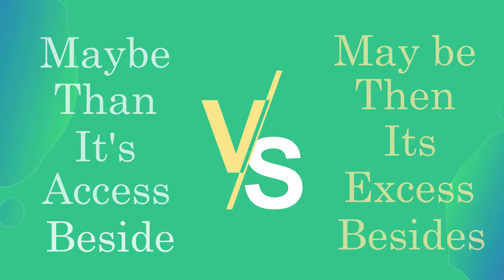Confusing English Word Pairs | Maybe-May be; It's-Its; Then-Than; Access-Excess; Beside-Besides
👇 THE FREE WORKSHEET TO PRACTICE

There are lots of English words that look and sound similar, so it is easy to make spelling and vocabulary mistakes - even for native English speakers!
In this lesson, I explain some confusing pairs of words, like this:

Time code:
1:05 - Maybe VS May be
1:44 - It’s VS its
2:28 - Then VS Than
3:04 - Access VS Excess
3:48 - Beside VS Besides